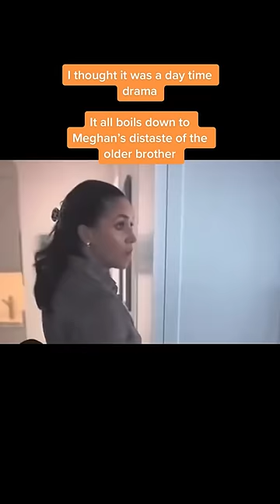Days of our lives lol! It’s all cuz William could see through her from the start#shorts#princeharry